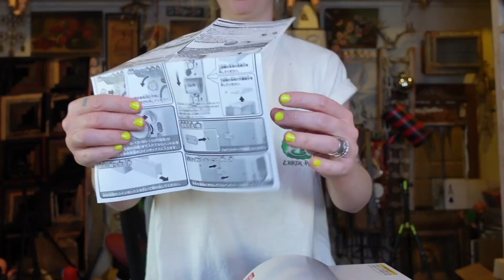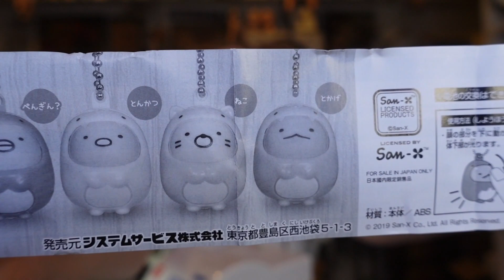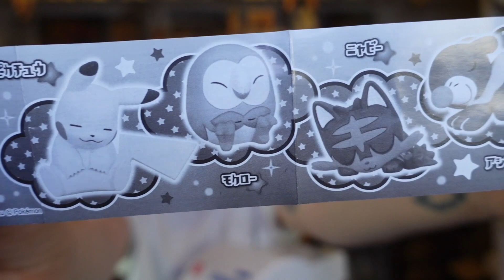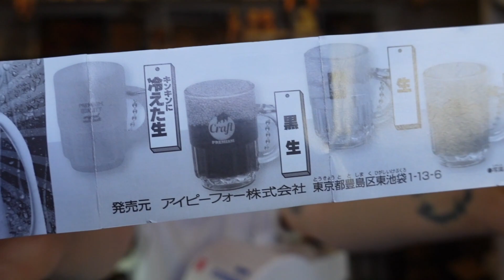Unboxing A Mystery Gashapon Egg Machine!! BANDAI (Buying My Amazon JAPAN Wishlist!)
Also the first episode of my BRAND NEW Snapchat Show JUST WENT LIVE today!
You can find it by searching 'Grav3yardgirl' on the Discover tab of Snapchat & it will come up underneath the 'Shows' listing!  I appreciate the support so much!

If you read this whole description comment 'EGG'

GRAV3YARDGIRL
PEARLAND, TEXAS
77588